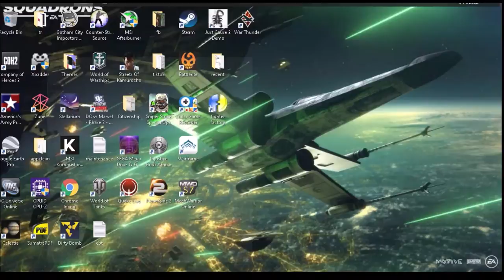Warframe New war progress w/commentary F2P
MHO on its Story:

Finished new war, thought maybe the old war would be involved yet they threw in ballas and his legion of narmah as the main antagonist.  Was slightly disappointed but there is always room to grow.  Was hoping Natah was beyond corrupted, and was more involved in a final battle rather than with ballas.  Ballas just seems like a weak character.  Is worthy to play simply due to its aesthetics and fantastic graphics.  Also everyone including me think ballas is part of the entrati family through evolutionary standards or royalty hence they are both weak orokin or wealthy in status.  Highly enjoyed being characters from all sides, like the grineer, etc.  Other than that, yes, this game uses ps4 controller support...

On WArframe ps4 ctr support:

So keyboard and mouse is required for the railjack mission. naturally it would work better. Hence I couldnt beat new war without kb and mouse hence it seems like its impossible to beat the murex mission without mouse and kb. Anyways I uploaded my ps4 controller on steam under Sniper99 anyways.